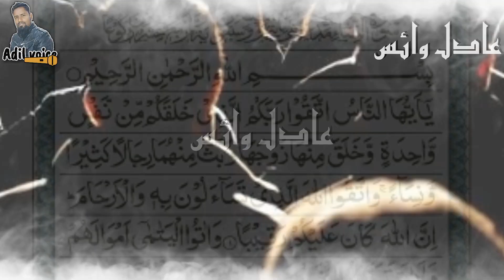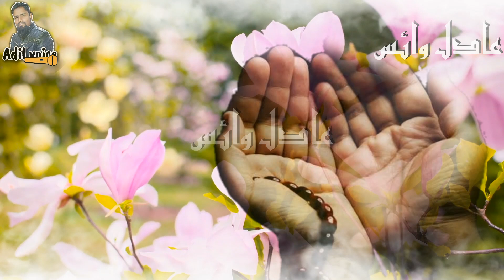क़यामत के दिन जानवरों के साथ क्या होगा | Qayamat ka manzar -true islamic stories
Is video me hum aapko true islamic stories bataenge ki Allah Qayamat wale din jaanwaro ke saath kya karega.

Other important links:

हसन बसरी रह. ने क्या देख कर जिंदगी बदल दी | zindgi ki haqeeqat | Adil voice

ये काम किए तो डिप्रेशन में चले जाएंगे | depression se bachne ka amal | Adil voice

Qabr me jannat aur jahannum ko dikhaya jaaega? | क्या फ़रमाया हुज़ूर सल्लल्लाहु अलै. | Adil voice

क़ब्र मुर्दे से क्या कहती है | हुज़ूर सल्लल्लाहु अलैहि वसल्लम ने क्या फ़रमाया | Adil voice